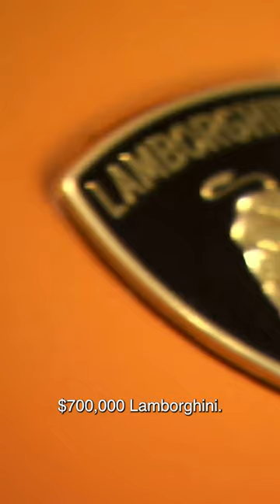New Comancheros bikie boss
Melbourne bikie Bemir Saracevic is the new boss of the Comanchero in Australia after recent leadership upheaval in the OMCG.